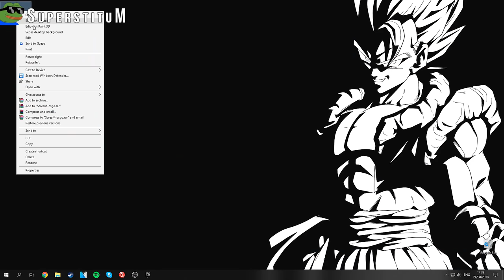How ScreaM Really Plays CS:GO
IT'S ME MAN, IT'S ME:
- I stream 2-3 times a week, come say WE HAWT!

(If I've forgotten to credit anyone please let me know via Twitter)

Making of this video: You're probably wondering, why another ScreaM video? Well, because I can, FAKING BISH. Serious note, I just felt like it, lol.